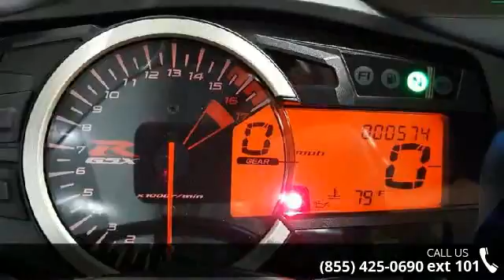2014 Suzuki GSX-R600 - RideNow Powersports Chandler - Ch...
2014 Suzuki GSX-R600 Condition: Used Mileage: 537 Exterior Color: Blue Interior Color: Blue Stock